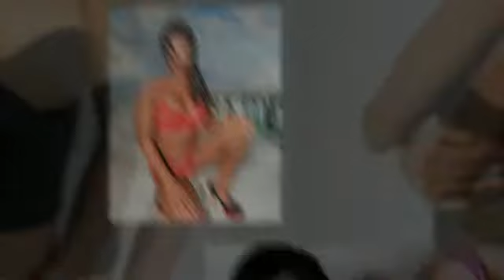Fashion Photography by ASH